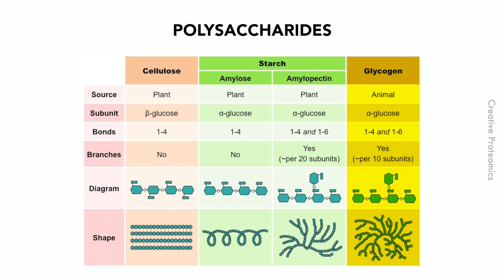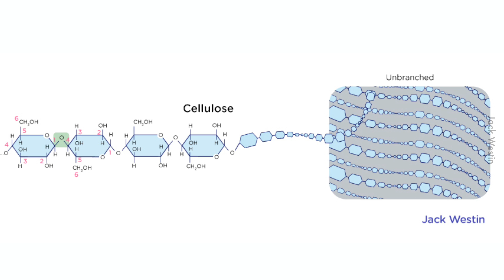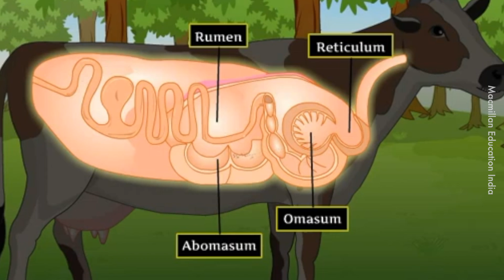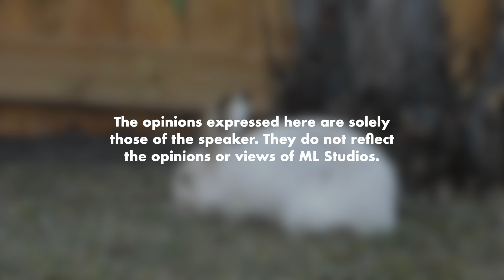Kenapa Arnab Makan Tahi Sendiri?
Ingatkan sebab dia ingat boba.